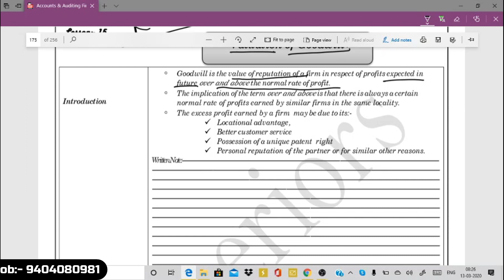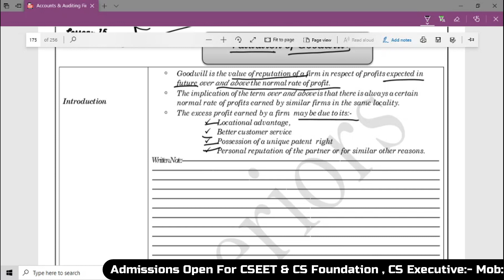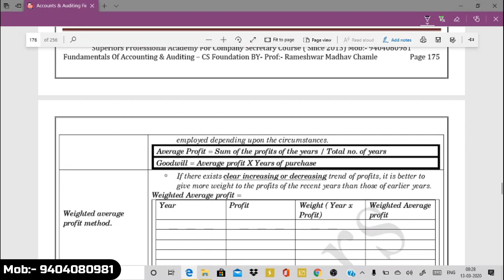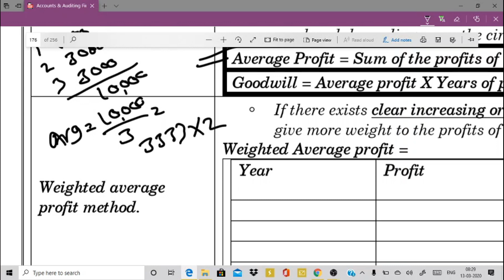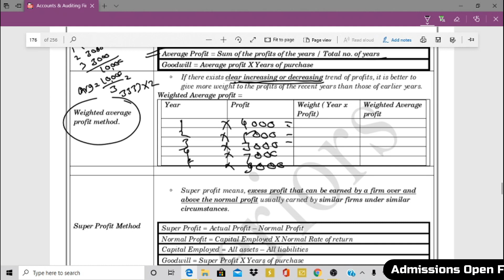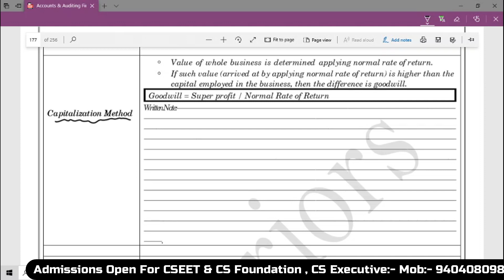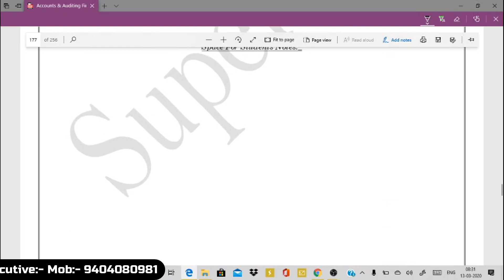Valuation of Goodwill Theory only For CS Foundation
CS FOUNDATION JUNE ALL INDIA RANK SUPERIORS PROFESSIONAL ACADEMY # LATUR MAHARASHTRA
SUPERIORS PROFESSIONAL ACADEMY is an exclusive academy for COMPANY SECRETARY COURSE
COURSES OFFERED :-
--CS FOUNDATION
--CS EXECUTIVE ENTRANCE TEST
--SUPERIORS DIGITAL PUBLICATION
E-LEARNING SERVICES WE OFFER ;
# PEN DRIVE LECTURES FOR MAHARASHTRA BOARD FOR ;-
# 10TH SCIENCE # 10TH MATHS 10TH ENGLISH # 10TH OTHER SUBJECTS
# REGULAR +REVISION LECTURES FROM SUBJECT EXPERTS
# SUPERIORS DIGITAL PUBLICATION  ALSO OFFERS VIDEO LECTURES FOR
SUBJECT OFFERED;-
12TH SCIENCE
12TH COMMERCE
Category